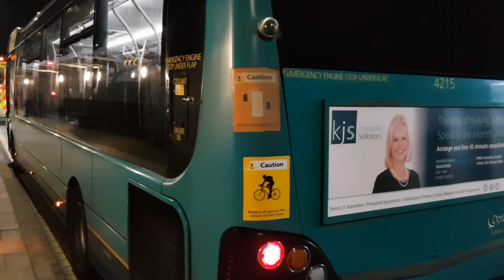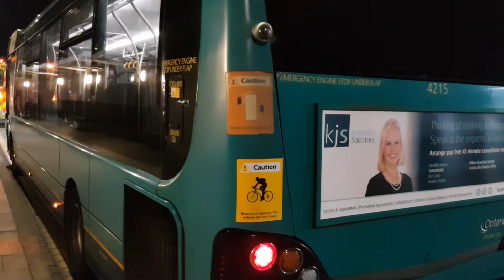Here is the Arriva bus 4215 on the number 436 in Woking